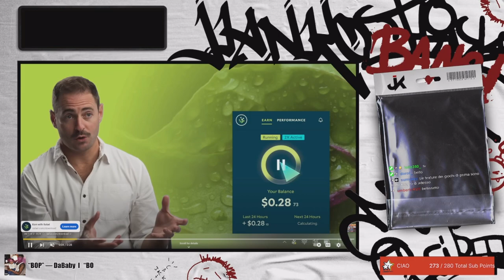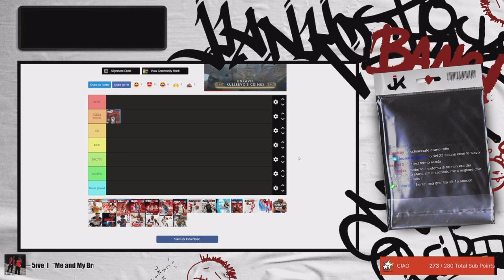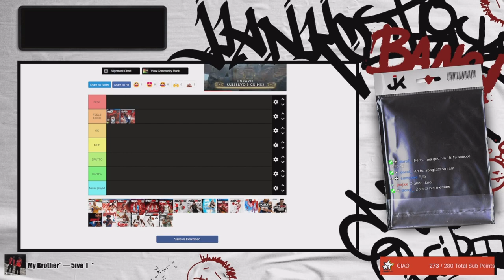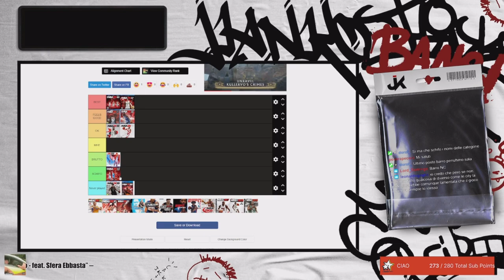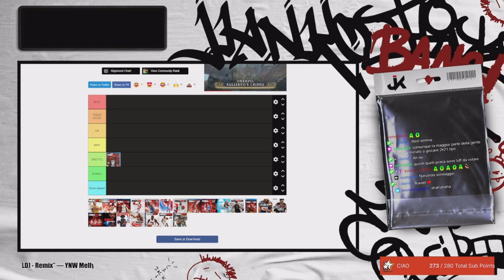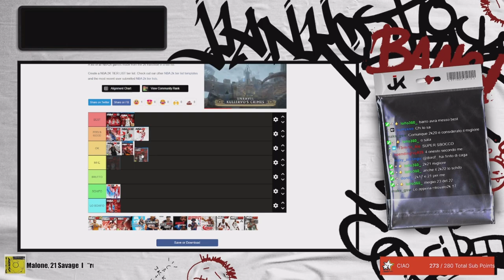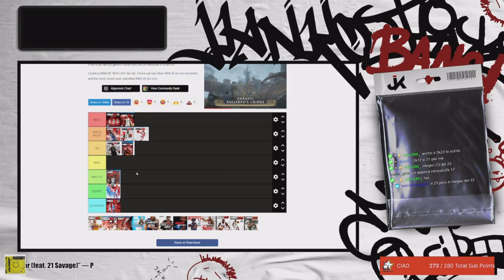LA MIA CLASSIFICA DEGLI NBA2K - DA 2K14 A 2K23 - [ 2K TIERLIST ] - 2K16-17 MI MANCATE 😭